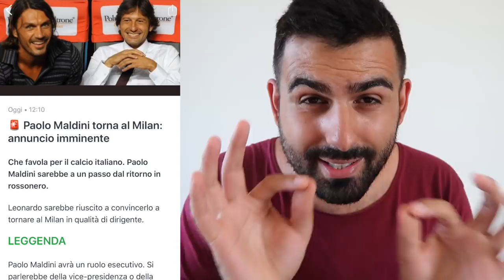[CLAMOROSO RITORNO] LO SOGNAVO DA ANNI!!! // Daniele Brogna